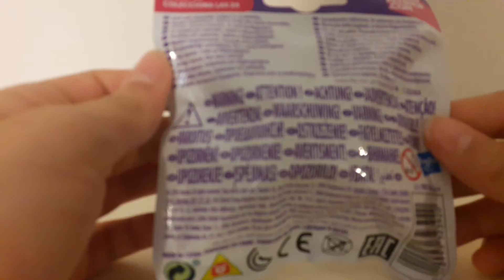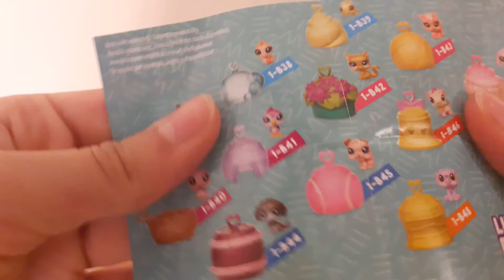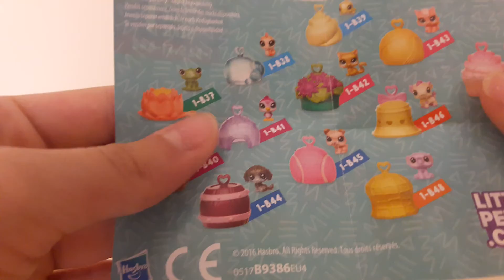Littes Pets Shop süpriz paket açılımı